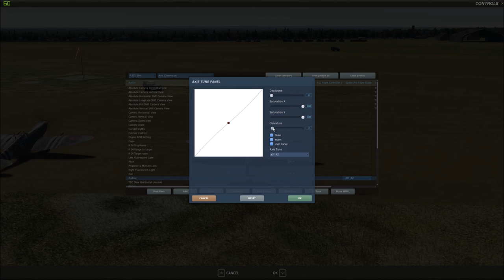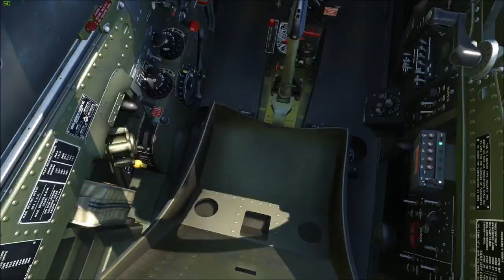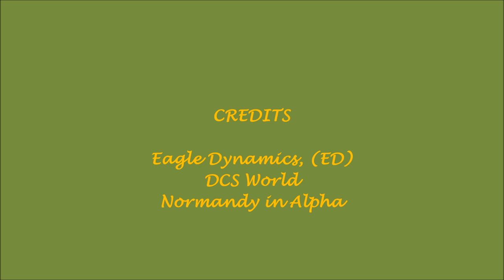Mastiff's Game's in DCS World Normandy Alpha!!!!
I'm a flight simulation enthusiast; been at it since 2007. I have served this nation in the military; yes I'm a Veteran. This is my escape.
System Specs:
| TrackIr4 || CH Fighterstick/Gladiator Pro II ||Saitek pedals Pro||X-52 thrt l|| 32"LCD1080p || 2*7"Lilliput's MFD's |
| 1*DS90U 9" || G15|| walmart/black web Mouse||

IL2Sturmovik:
1C Games Studios